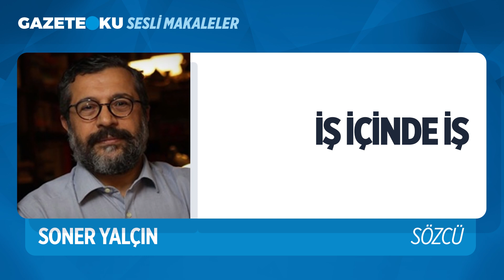ŞİFREYİ ÇÖZEBİLDİNİZ Mİ?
Soner Yalçın bugünkü yazısında "Bugünlerde Corona virüsü (COV 19) yazmayanı dövüyorlar!
Bugünlerde Mübariz Mansimov Gurbanoğlu'nun tutuklanmasını yazanı dadövüyorlar! Bu tutuklama sıradan olay mı? Tek cümle vardı haberlerde; “FETÖ'den tutuklandı.” Örgütün bazı isimleriyle telefon görüşmesi yaptığı yazıldı. Başkabilgi yok…" ifadelerine yer verdi.